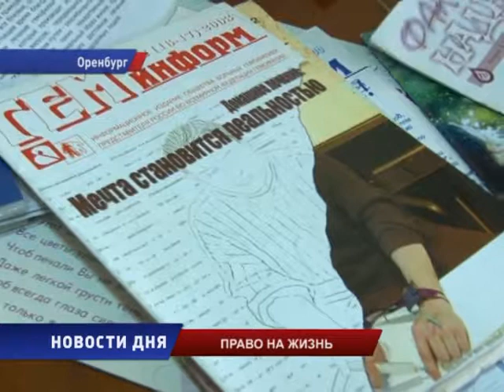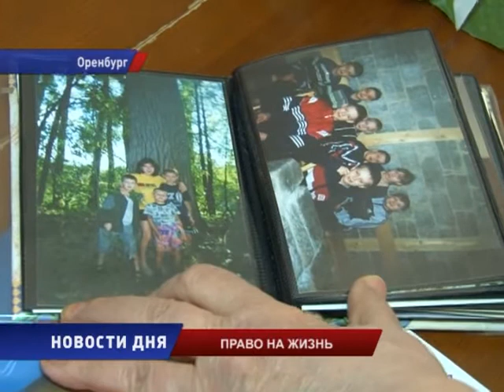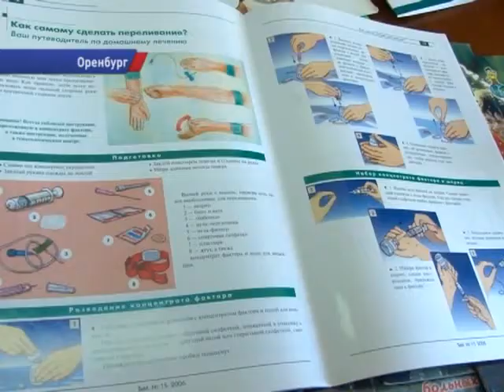ГЕМОФИЛИЯ. ПРОСТАЯ ИСТОРИЯ с ПРАВОМ на ЖИЗНЬ